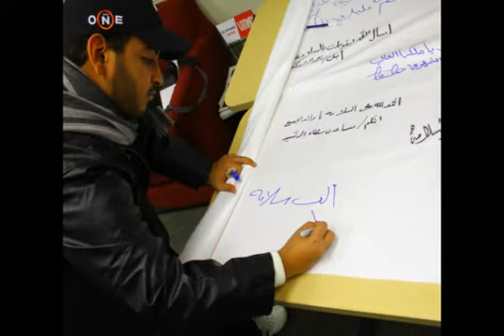عريضة الحب والوفاء لملك القلوب من طلاب بتسبرق بامريكا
Pittsburgh, PA